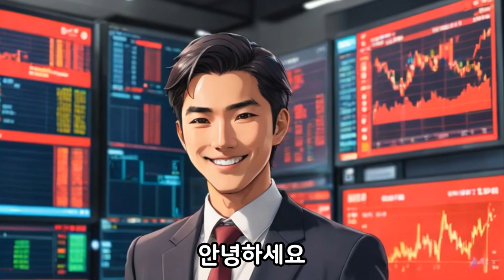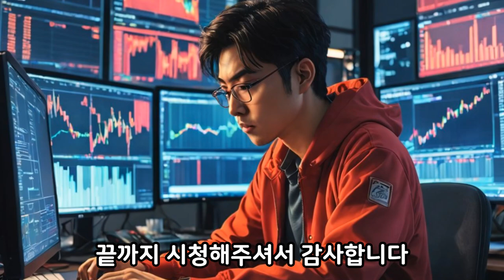해외선물에서 스캘핑으로 수익을 내는 방법